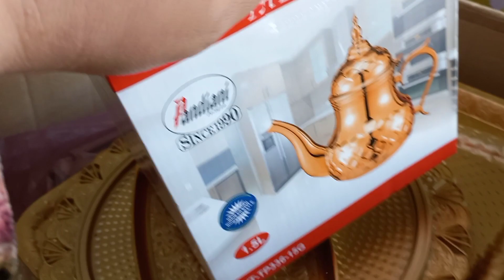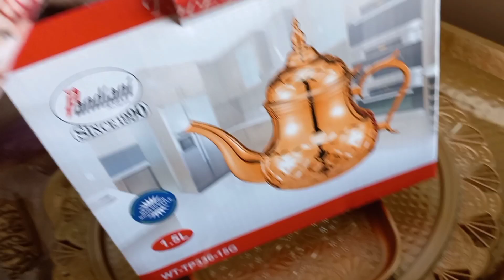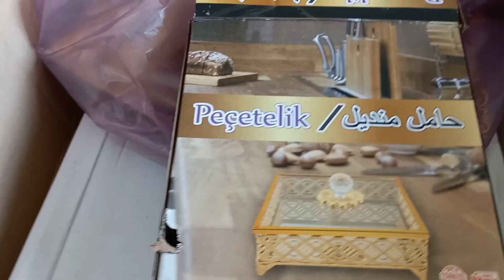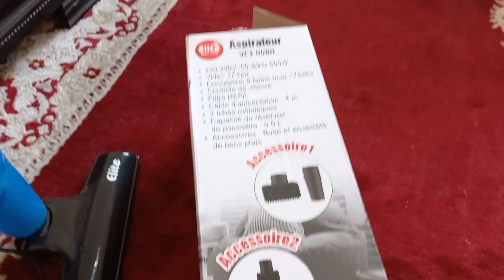اجي تشوفوا هميزااات لي خديت🤯 والبرودوي الخطير لي كنحك بيه الفضة😳👌 وعشيوووووة دايزها الكلام❤🔥